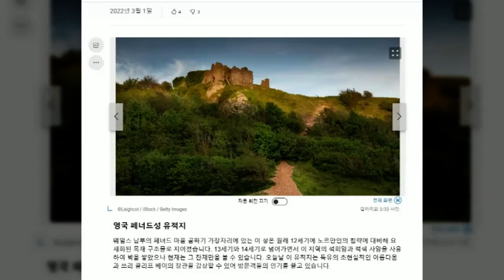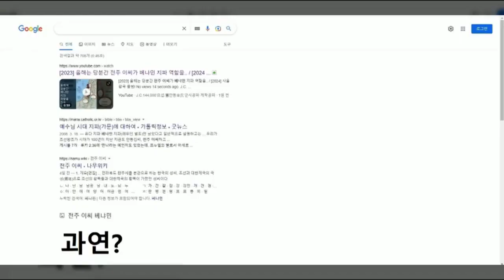2023년12월31일!과연全州李氏는便雅悯(삐엔야민)지파로認定받을것인가?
이낙연 복귀론에 눈길이 간다. 그는 전주이씨 완풍대군파로 이정영과 같은..

과연 전주이씨는 삐엔~야민 지파로 신께 인정받을 것인가?
국토 휴거? 올해 내에 한국의 하나님은 재림할 것인가?
세대주의는 역사주의와 달리 철저하게 시한부적..

[~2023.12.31.:금욕주의(황제:1부1처/사제:독신)]

김정일(金鼎一) [1562 ~ 1609](명종17~광해원년)

월정(月汀) 윤근수(尹根壽)의 문인(門人)으로 청음(淸陰) 김상헌(金尙憲), 용주(龍洲) 조경(趙絅), 월사(月沙) 이정구(李廷龜)등과 교류하였다.

묘비명: 청음(淸陰) 김상헌(金尙憲) 撰, 이조판서(吏曹判書) 이정영(李正英) 書

청음집(淸陰集)과 만은유고(晩隱遺稿?홍주화(송시열의제자)에 농포(農圃) 김정일(金鼎一)에 대한 만사(輓詞)와 제문(祭文)이 있다.

▲출전 : 국역 국조인물고 제5집 295쪽~299쪽

묘갈명(墓碣銘)    김상헌(金尙憲) 지음

군은 휘(諱)가 정일(鼎一)이고, 자(字)는 의중(義中)이고, 신라(新羅) 경순왕(敬順王)의 후예이다. 경순왕은 고려에 들어와 의빈(儀賓 왕의 사위)이 되어 적(籍)을 안동(安東)으로 옮겼는데, 자손들이 마침내 안동 사람이 되었다.

오대(五代)를 거쳐 김방경(金方慶)에 이르러서 몽고와 왜구 등을 정벌한 공으로 상락군 개국공(上洛君開國公)에 봉해졌고, 시호는 충렬(忠烈)인데, 이 사실은 고려사(高麗史) 명신전(名臣傳)에 나온다.

상락공(上洛公)의 아들 김훤(金瑄)은 밀직사사(密直司事)를 지냈다. 밀직의 아들 김승용(金承用)은 보문각 대제학(寶文閣大提學)을 지냈다. 대제학의 아들 김후(金厚)는 상락군(上洛君)에 세습으로 봉해져 관작이 이어져 마침내 큰 집안을 이루었다.

우리 태조조(太祖朝)에 지수안군사(知遂安郡事) 김칠양(金七陽)은 김전(金塡)을 낳았는데, 김전은 보문각 직제학(寶文閣直提學)을 지냈다. 직제학은 김삼로(金三老)를 낳았는데, 김삼로는 토산 현감(?山縣監)을 지냈다. 현감은 김우(金?)를 낳았다. 김우는 장흥고 주부(長興庫主簿)를 지냈는데, 이분이 군의 고조(高祖)이다. 증조의 휘(諱)는 윤강(允剛)이고, 조부의 휘는 하상(夏祥)인데, 모두 벼슬하지 않았다. 아버지는 휘 양(壤)인데, 절충장군 용양위 호군(折衝將軍龍?衛護軍)을 지냈으며, 고을에서는 효자로 알려졌다. 김양(金壤)은 청주 경씨(淸州慶氏)를 맞이하여 가정(嘉靖 명 세종의 연호) 임술년(壬戌年 1562년 명종 17년)에 군을 낳았다.